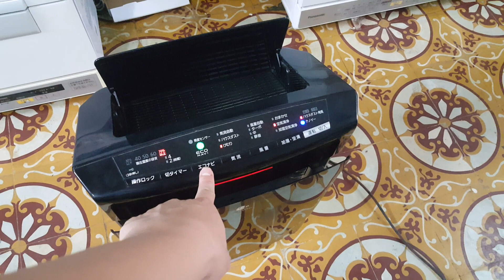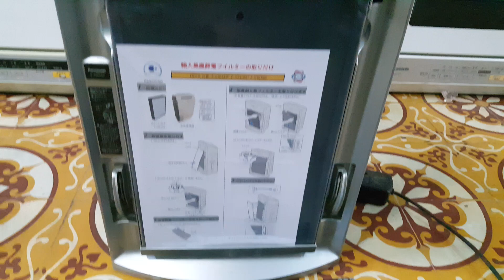0989897559- Máy lọc không khi panasonic F-VXG50 vip mà giá chỉ 2.5 triệu thôi ạ...31/03/2021